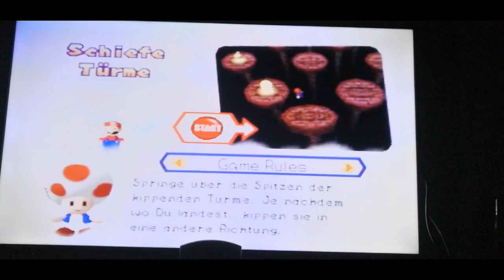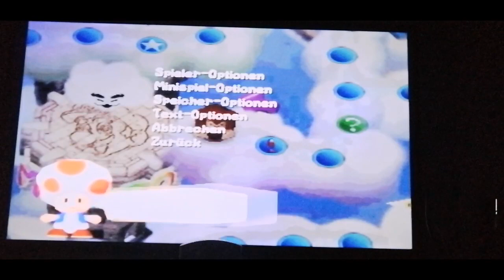Mario Party 1 50 turns 27 Klauen Klauen klauen von Sgt Spiderkill